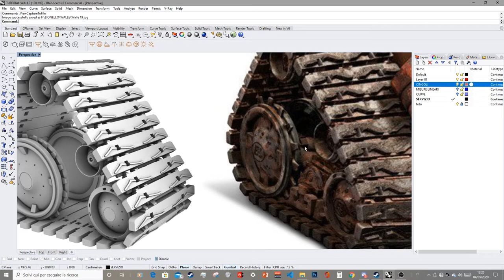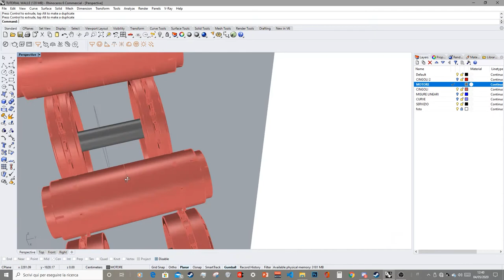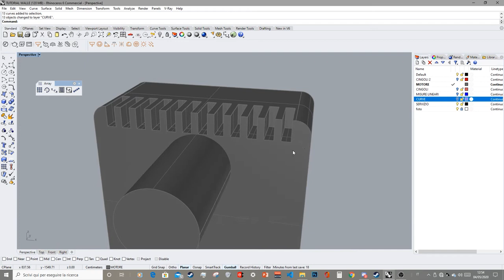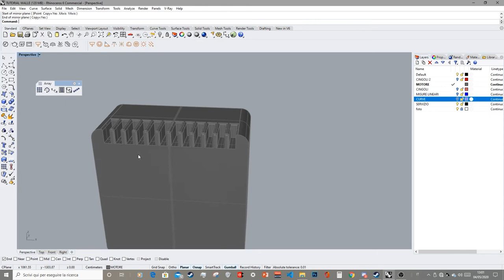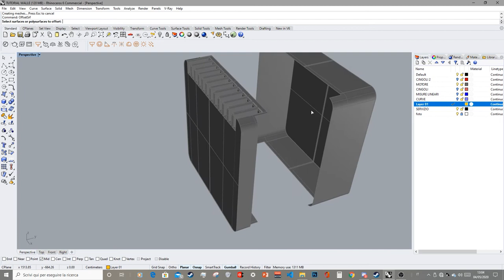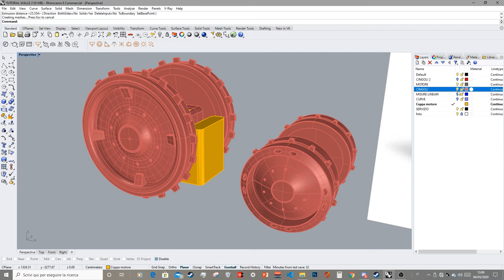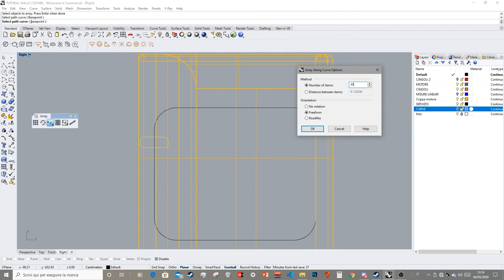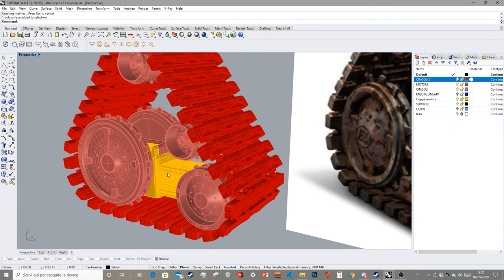RHINOCEROS 3D - TUTORIAL WALLE VIDEO 6